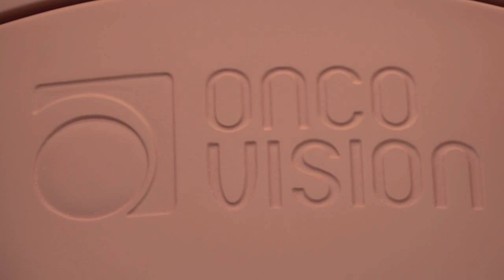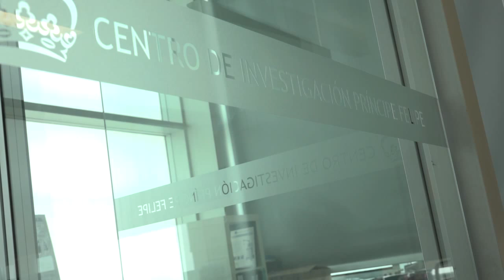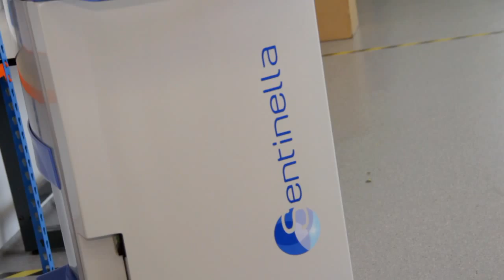La ciencia en nuestra vida #01 - Desde la física de partículas al diagnóstico del cáncer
Con José María Benlloch, director del Instituto de Instrumentación para la Imagen Molecular (CSIC-UPV-CIEMAT). Desde Oncovisión, una spin-off creada por Benlloch que tiene su sede en el Centro de Investigación Príncipe Felipe de Valencia, conversarán de los avances en la lucha contra el cáncer.

“La ciencia en nuestra vida” es un espacio dirigido y presentado por el investigador y divulgador científico José Pío Beltrán, profesor de investigación del Consejo Superior de Investigaciones Científicas. Presenta sus conversaciones con científicos de excelencia. Hablarán de las investigaciones que realizan en los centros de ciencia españoles en los que trabajan,  y prestarán especial atención a los avances relacionados con la sociedad.